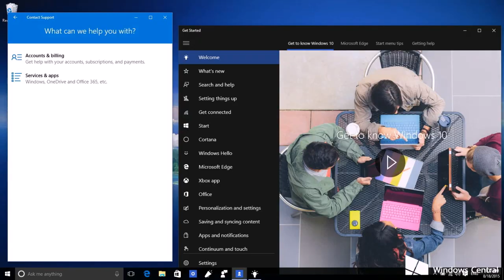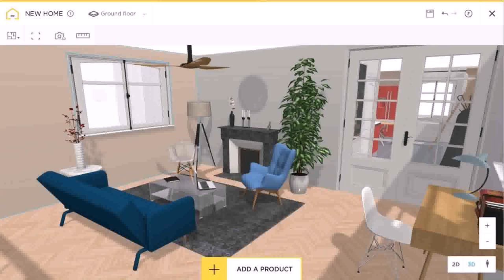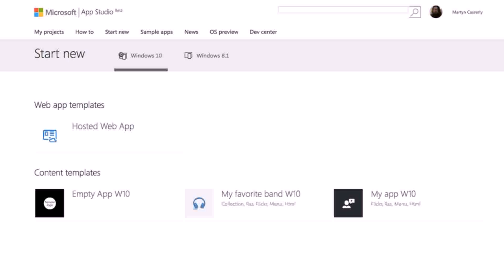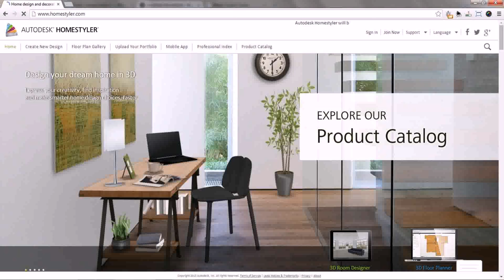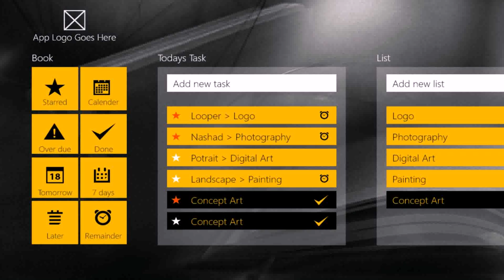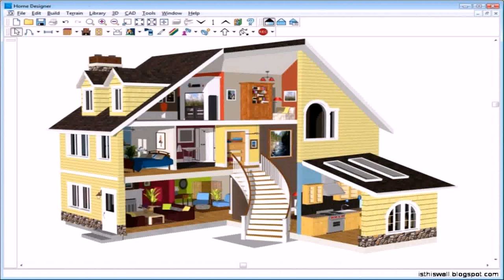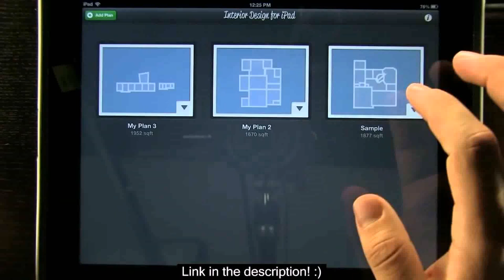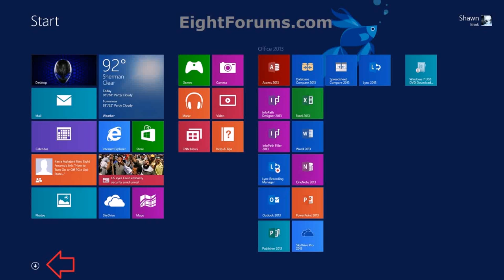House Design App For Windows 8 (see description) (see description)